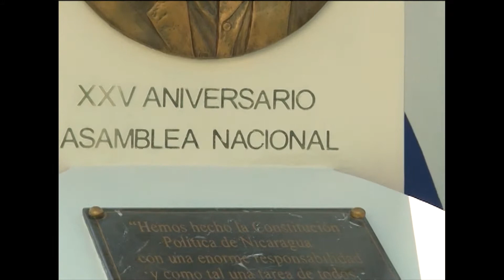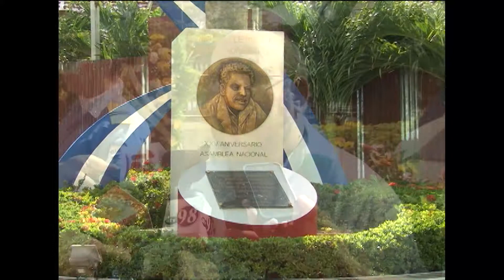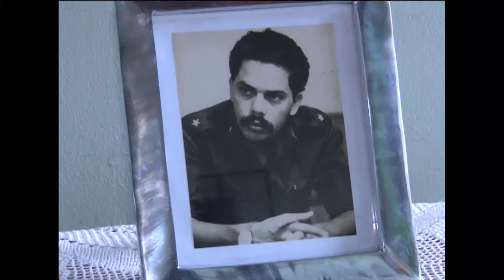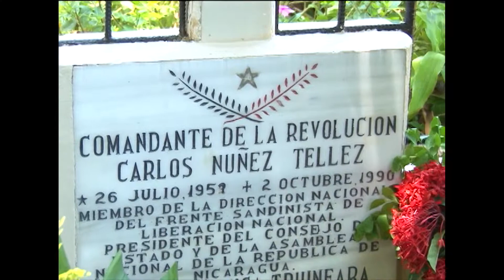Notas XXIV Aniversario de Muerte Cmdte. Carlos Nuñez Téllez